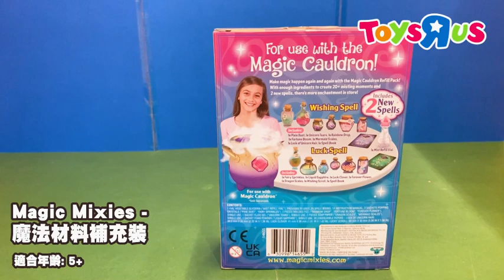至強魔法玩具獨家震撼登場 - 神奇魔法壺 MagicMixies‼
MagicMixie神奇魔法壺俾你體驗真正魔力👾，只需混合藥水，使用特殊魔杖，就會發現驚喜😁